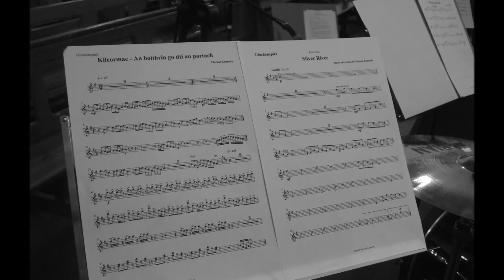Kilcormac on RTE - Christmas Day 2011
Part of RTE "The Kilcormac Cantata" -Music Composed and conducted by Vincent Kennedy